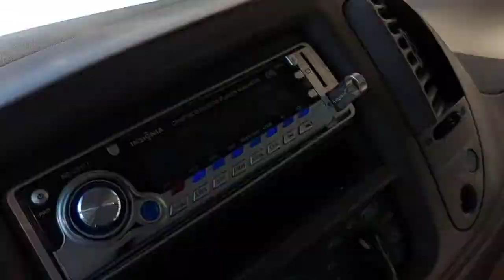La carretera con MÁS BACHES en el Estado de México es la de Palmar Chico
La carretera de Palmar Chico lleva muchos años sin ser atendida, ya que no existe el asfalto en la mayor parte de este tramo de 10 Kilómetros.

Así está la carreteras de nuestros pueblos, al sur del estado de México.
Comenta si hay alguna otra carretera que le haga competencia a Palmar Chico.